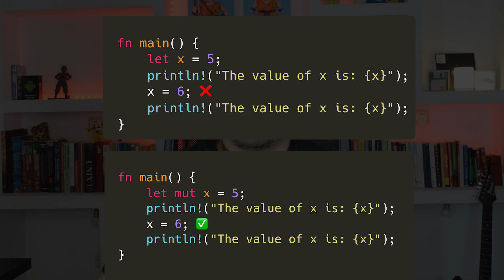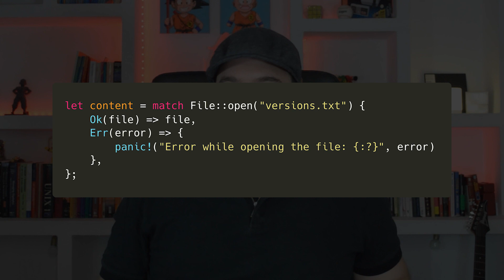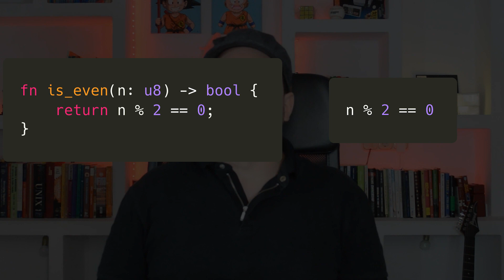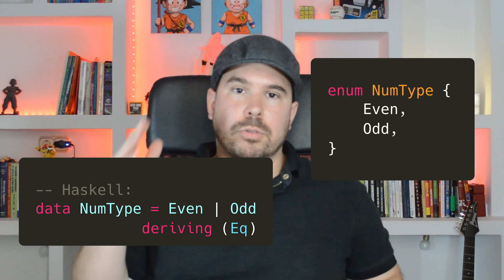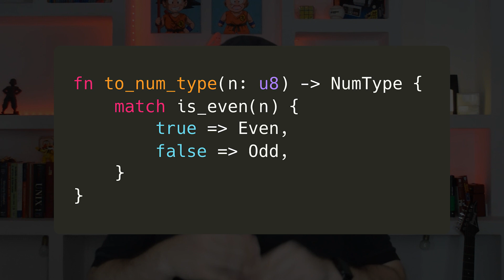Rustlang, ¿Es funcional? | DESCUBRE todas las características funcionales del lenguage más DESEADO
Siguiendo con la serie acerca de Rust vamos a ver algunos aspectos funcionales del lenguaje y repasaremos algunos conceptos de este paradigma de programación, como muchos de vosotros sabréis la programación funcional se basa en el cálculo de expresiones.  Esto consiste simplemente la aplicación de conceptos matemáticos a los lenguajes de programación, ello significa ya una serie de restricciones que Rust no cumple de forma pura, por ejemplo, Rust permite la mutación de variables, las variables globales, funciones que no son puras, etcétera etcétera.

La programación funcional se basa en la aplicación de funciones y su composición y esto es algo que sí permite Rust como tantos otros lenguajes años atrás, lo que ha hecho es heredar y aplicar algunas construcciones que ya venían desarrollando el lenguaje de programación funcional puros como han sido Haskell que vamos a ver algunos de estos ejemplos.

RECURSOS
📚 Libros
🧹 Clean Code
🏛️ Design Patterns

MARCAS de TIEMPO
00:00 - Introducción
00:14 - ¿Es Rust un lenguaje funcional?
00:55 - Inmutabilidad por defecto
01:11 - Construcciones como expresiones
01:48 - Tipos comunes en los lenguajes funcionales en Rust
03-:11 - Ejemplo de código funcional en Rust
03:11 - Funciones puras
03:56 - Enum y Match y funciones totales
05:42 - Inlinning